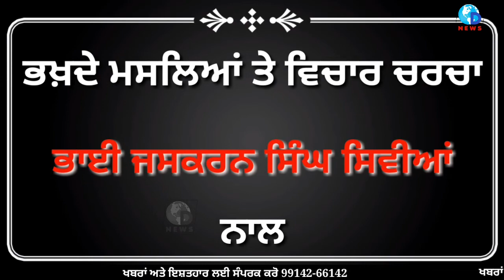ਭਖ਼ਦੇ ਮਸਲਿਆਂ ਤੇ ਵਿਚਾਰ ਚਰਚਾ ਭਾਈ ਜਸਕਰਨ ਸਿੰਘ ਸਿਵੀਆਂ ਨਾਲ by dnews punjab